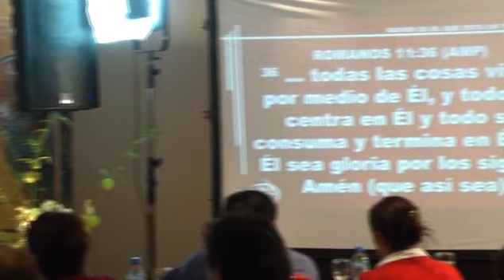Mayor es El que Esta en Mi 02 | Apóstol Ben Kleynhans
Escuela Apostólica Argentina de Ministerio 2014 | 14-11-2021